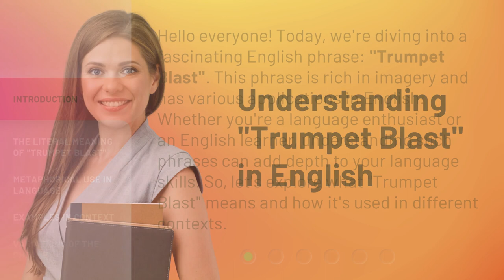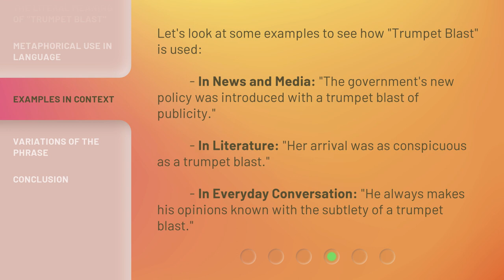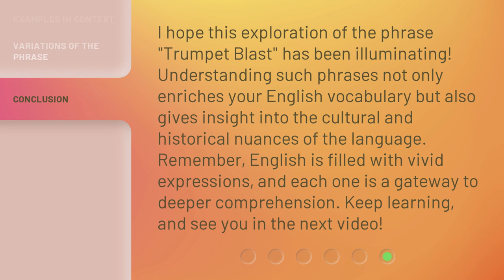Understanding "Trumpet Blast" in English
Unveiling the Mystery: Decoding the Trumpet Blast in English • Discover the hidden meaning behind the enigmatic 'Trumpet Blast' phrase in English. Dive into its origins, cultural significance, and how it is used in various contexts. Unravel the secrets and broaden your understanding of this intriguing linguistic expression.

00:00 • Introduction - Understanding "Trumpet Blast" in English
00:35 • The Literal Meaning of "Trumpet Blast"
01:05 • Metaphorical Use in Language
01:30 • Examples in Context
01:56 • Variations of the Phrase